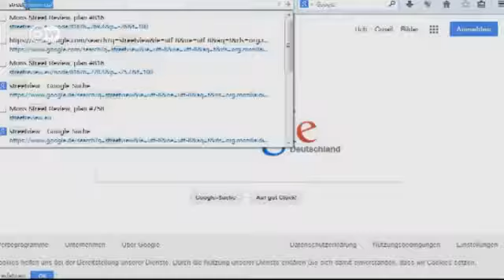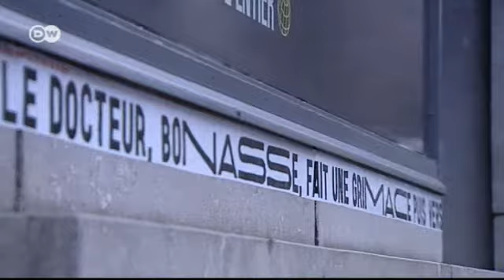مونس عاصمة الثقافة الأوروبية | يوروماكس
عاصمة الثقافة الأوروبية هي إحدى المبادرات التي يقوم بها الإتحاد الأوربي لاختيار مدينة أوروبية لمدة عام  واحد، وكل عام يتم اختيار مدينة او اكثر لتكون عاصمة للثقافة الأوروبية. وهذا العام وقع الاختيار على مدينتين. بيلسن التشيكية ومونس البلجيكية.